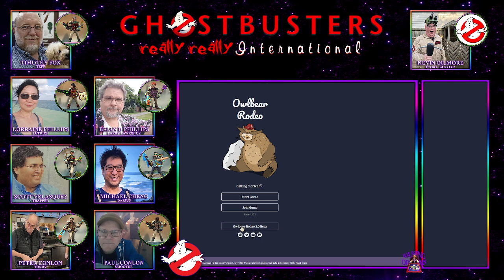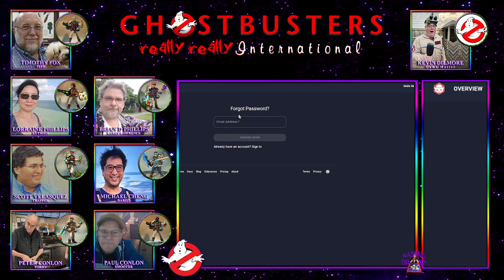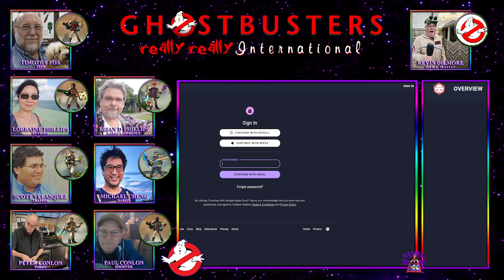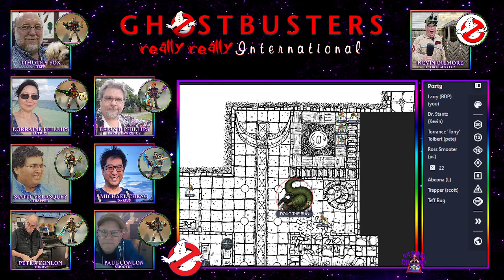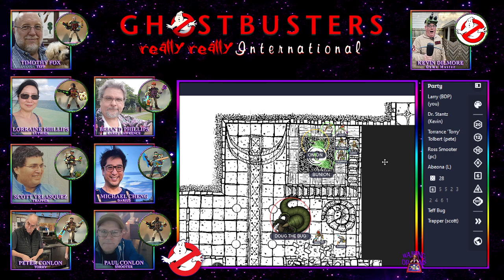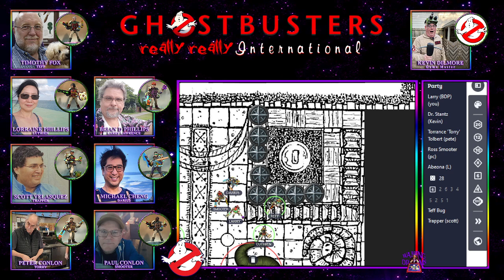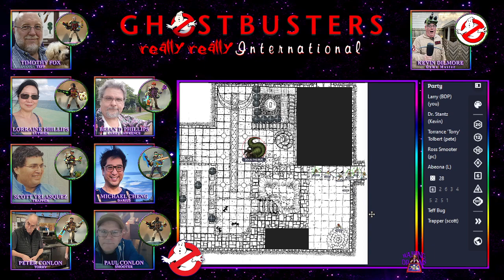GBI – No. 29 – Ghostbusters RPG Podcast Edition!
In this podcast episode,  Ghost Master KEVIN DILMORE guides his players into a very special episode of our current campaign in the ghostly world of GHOSTBUSTERS REALLY REALLY INTERNATIONAL . . . this original Ghostbusters RPG campaign is based upon the much beloved films and other media.  We are recording this as an audio podcast.

Lorraine Phillips, Taiwan

Michael Cheng, Taiwan

Scott Velasquez, Kansas

Peter Conlon, Kansas

Paul Conlon, Georgia

Timothy Fox, Taiwan

We are using the Owlbear Rodeo platform as our Virtual TableTop system (it’s free).

GBI – Episode 29 – Ghostbusters RPG!

This video is of the first session of a new campaign for our Ghostbusters RPG campaign.  Most of the players have been tabletop RPGers for forty or more years but only a couple are familiar with this system, so bear with us we find our bearings . . . but we do still manage to have fun . . . a ghostly portion of fun.

Please be advised this campaign may occasionally deal with mature themes and contain strong language . . . if this is inappropriate for you or if such things offend you, give the videos a miss.  They obviously are not for you.

We have quite a few informative and helpful videos for you.  We have a brand spankin' new video often.

More roleplay and beyond at . You can also find cool nifty stuff at our webpages at http:/ Dreams.org

Don't forget to send your friends over to too.

A LOT more videos related to virtual reality from Prof. Phillips can also be found at his Waking Dreams VR/360°/3D/AR channel – be sure to check those out too.